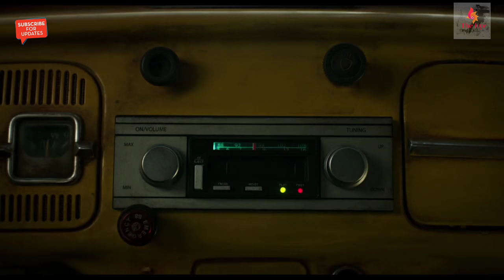BAMBLE BEE-2018 FULL HD OFFICIAL MOVIE TRAILER**IT'S AWESOME..!!**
Bumblebee (also known as Transformers Universe: Bumblebee) is an upcoming American science fiction film directed by Travis Knight with a screenplay by Christina Hodson. It is a spin-off of the live-actionTransformers film series based on the Transformers'character of the same name and a prequel to the 2007 film. The film stars Hailee Steinfeld, John Cena, Jorge Lendeborg Jr., Jason Drucker, Kenneth Choi, Gracie Dzienny, Rachel Crow and Pamela Adlon. Principal photography on the film began on July 31, 2017 in Los Angeles and San Francisco, California.

BumblebeeDirected byTravis KnightProduced by

Michael Bay

Stephen Davis

Tom DeSanto

Written by

Christina Hodson

Based onBumblebee
by HasbroStarring

Hailee Steinfeld

John Cena

Jorge Lendeborg Jr.

Jason Drucker

Kenneth Choi

Rachel Crow

Pamela Adlon

Music byDario Marianelli[1]CinematographyMatthew LibatiqueEdited byPaul Rubell

Production
company

Allspark Pictures

Distributed byParamount Pictures

Release date

CountryUnited StatesLanguageEnglishBudget$102 million[2]

This is the first film in the live-action Transformersseries not to be directed by Michael Bay, though he will act as producer, and is scheduled to be released on December 21, 2018.

Synopsis

Twenty years before the events of the first film, in 1987, Bumblebee takes refuge in a small Californiabeach town junkyard. A teenage girl named Charlie Watson learns that it is no ordinary Volkswagen Beetle.[3][4]

Cast

Main article: List of Transformers film series characters

Humans

Hailee Steinfeld as Charlie Watson, a teenage girl who discovers Bumblebee.

John Cena as Burns, an agent of Sector 7.

Jorge Lendeborg Jr.

Rachel Crow

Pamela Adlon as Charlie’s Mother.

Jason Drucker

Abby Quinn

Gracie Dzienny

Ricardo Hoyos

Kenneth Choi

Stephen Schneider

John Ortiz

Transformers

Bumblebee, an Autobot scout who transforms into a rusty yellow Volkswagen Beetle.

A Decepticon who transforms into a red 1971 Plymouth GTX.

Jess Harnell as the voice of Barricade, an Decepticon scout.

Decepticon Confirmed Wildrider Peter Cullen and Martin Short have roles in the film.